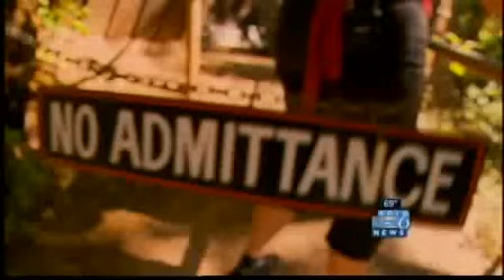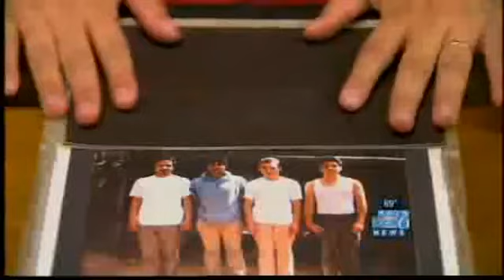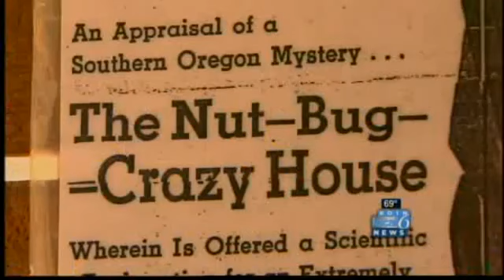Special Report: The Oregon Vortex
A made in Oregon mystery.